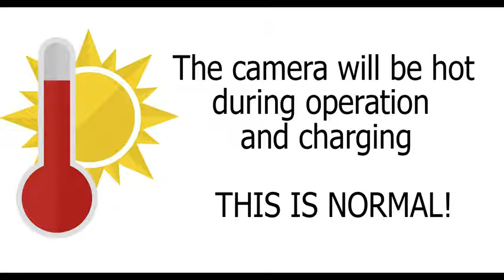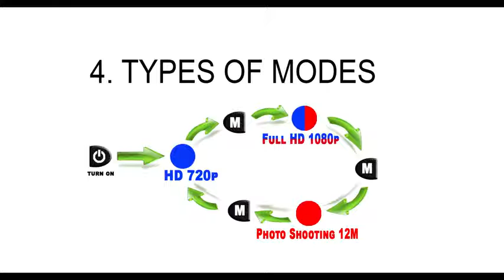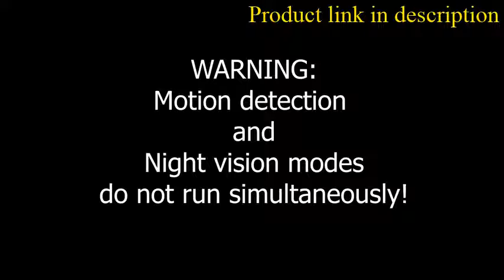New technology 2021/Mini Spy Camera 1080P Hidden Camera Portable Small HD/Amazonproduct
new technology 2021 hidden camera
Hidden Small Camera: This spy cam can be used for housekeepers or a nanny, baby, pet, personal security, professional surveillance, body safety or action and drone use.
HD Day & Night Vision: Our hidden mini camera boasts 1080p HD clarity, 12MP photos, 140° wide-angle lens, and night vision reaching 16’ with 6 invisible LEDs.
Motion Detection & Recording: Offering 60 minutes of battery run time our device can turn on and record when it senses movement or record 24/7 when it’s charging.

ــــــــــــــــــــــــــــــــــــــــــــــــــــــــــــــ
AmazonShoppinghaul#
amazonprimevideo#